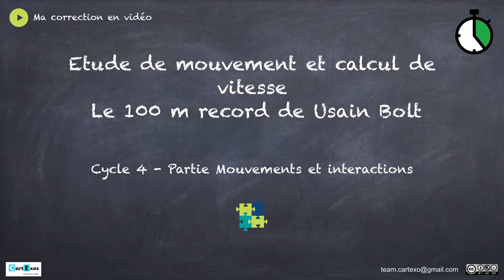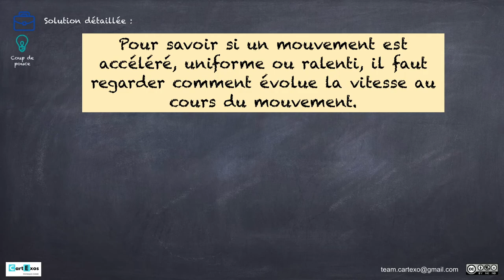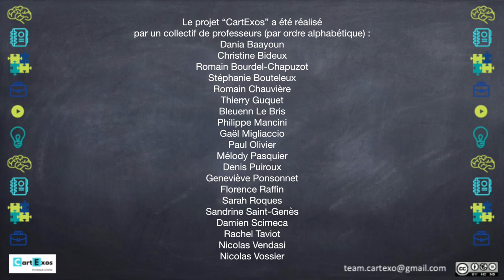Cycle 4 - Calculer une vitesse - Niv 1 (100m de Usain Bolt)